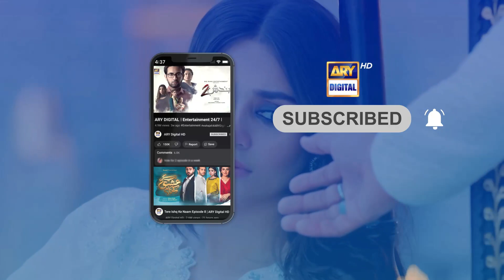Sunita Marshall Ki Vacations Kaisi Rahin?